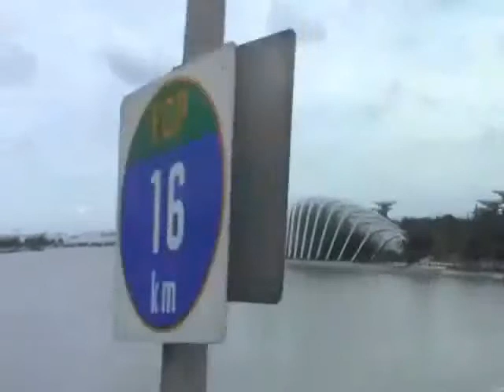A Better Tomorrow Chinese Melody Hohner D180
In the 1987, during a concert/lecture tour of Malaysia and Singapore for the Hohner Organ Company, Peter Hayward was handed a sheet of music by one of his students, with the 'challenge' for him to sight read, hand register and perform the tune 'live' on the Hohner D180 organ.
The melody, a Chinese popular song, translated as "A Better Tomorrow" was well received by his audience, and Peter's musical efforts were filmed by another student.
Here is part of that film, together with a few scenes taken in and around Singapore.
We wish you - Happy Music!!